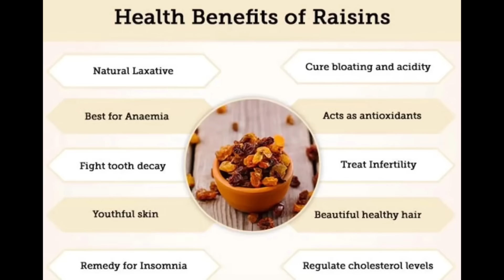उम्र का असर रुक सा जायेगा Must Eat These Top 5 Anti Aging Super Foods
Maintaining a refreshed, attractive appearance can help a person live life to the fullest. Instead of worrying about facial wrinkles or a double chin, they can spend more time enjoying life and trying new, exciting things. Anti-aging home remedies are great because they are non-invasive ,easy to adopt and apply.